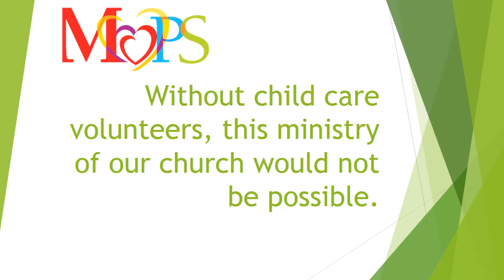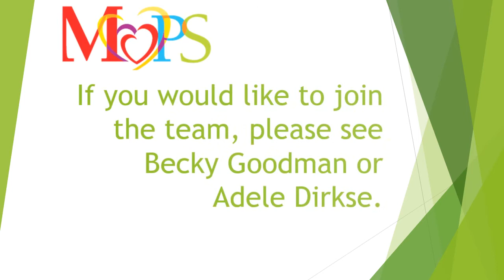MOPS Ministry at Leavenworth Church of the Nazarene-Invitation to Care For Children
This video celebrates the MOPS (Mothers of Preschoolers) ministry at Leavenworth Church of the Nazarene, and offers an invitation to become a part of the child care team for the children coming with their moms to MOPS. Pictures of children and child care workers taken during the MOPS meeting on Friday, September 19, 2014, are featured in the video.